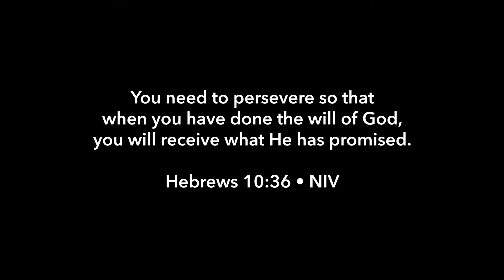2018 Specialized Camp : Pursuit of the Promise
It's Cathedral of Praise Manila Specialized Fellowship Camp on August 27-28, 2018, for only 2,399php at Chateu Royale, Tagaytay City.